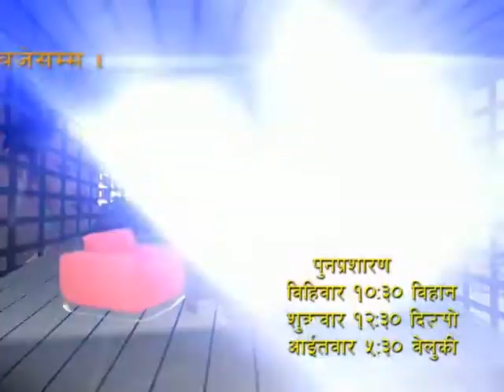arena talk show weekly promo, with subin bhattarai,summer love